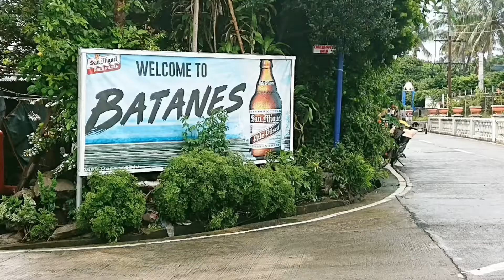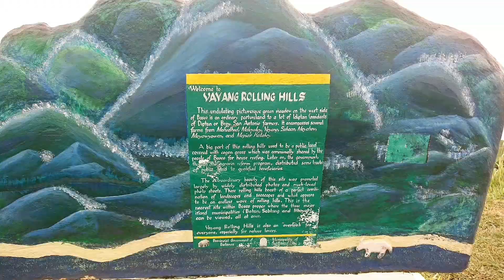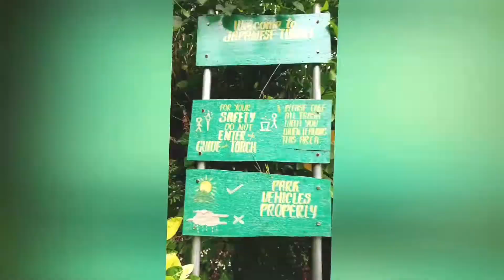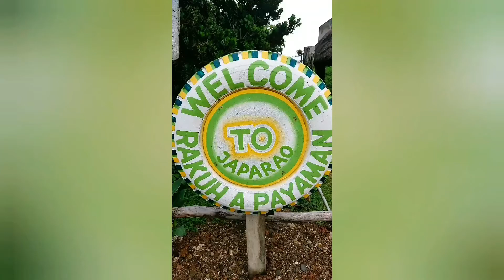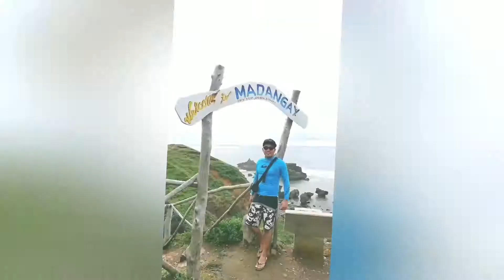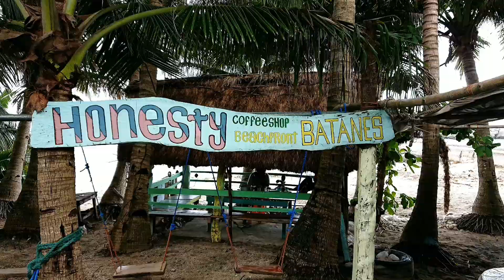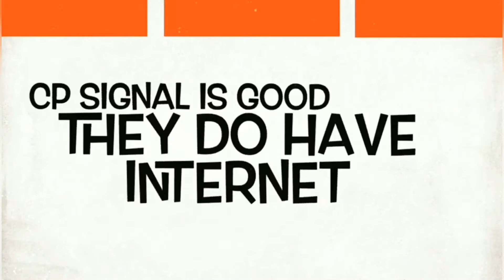BATANES | BEST ISLAND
Batanes is an archipelagic province in the Philippines situated in the Cagayan Valley region.

Northernmost province in the country

Smallest population and land area. Basco is the capital.
One of the best isaland in the world.